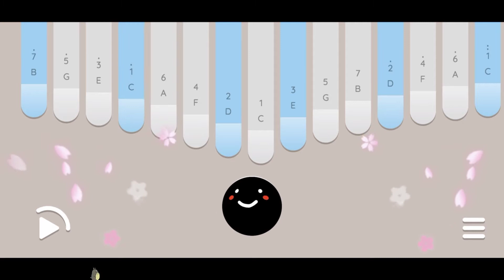SAY SOMETHING || A GREAT BIG WORLD, CHRISTINA AGUILERA || KEYLIMBA COVER AND TUTORIAL WITH EASY TABS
Say something || A great big world, Christina Aguilera || Keylimba Cover and Tutorial with tabs
ʜ ᴇ ʟ ʟ ᴏ   ʜ ɪ   ʜ ᴇ ʟ ʟ ᴏ
༼ つ ◕◡◕ ༽つ

★ 𝐇𝐢 𝐞𝐯𝐞𝐫𝐲𝐨𝐧𝐞! 𝐓𝐨𝐝𝐚𝐲'𝐬 𝐯𝐢𝐝𝐞𝐨 𝐢𝐬 𝐦𝐲 𝐬𝐡𝐨𝐫𝐭 𝐜𝐨𝐯𝐞𝐫 𝐚𝐧𝐝 𝐭𝐮𝐭𝐨𝐫𝐢𝐚𝐥 𝐨𝐟 " Say Something by A great big world , Christina Aguilera".

❁ 𝐘𝐨𝐮 𝐜𝐚𝐧 𝐜𝐨𝐩𝐲 𝐭𝐡𝐞 𝐭𝐚𝐛𝐬 𝐚𝐧𝐝 𝐮𝐬𝐞 𝐢𝐭 𝐟𝐨𝐫 𝐩𝐫𝐚𝐜𝐭𝐢𝐜𝐞. 𝐅𝐞𝐞𝐥 𝐟𝐫𝐞𝐞 𝐭𝐨 𝐮𝐬𝐞 𝐢𝐭 ,𝐈'𝐥𝐥 𝐚𝐩𝐩𝐫𝐞𝐜𝐢𝐚𝐭𝐞 𝐢𝐭 𝐢𝐟 𝐲𝐨𝐮'𝐥𝐥 𝐝𝐨 𝐚 𝐜𝐨𝐯𝐞𝐫 𝐨𝐟 𝐢𝐭 𝐚𝐧𝐝 𝐢𝐧𝐜𝐥𝐮𝐝𝐞 𝐭𝐡𝐞 𝐥𝐢𝐧𝐤 𝐨𝐟 𝐦𝐲 𝐭𝐮𝐭𝐨𝐫𝐢𝐚𝐥 𝐢𝐧 𝐲𝐨𝐮𝐫 𝐝𝐞𝐬𝐜𝐫𝐢𝐩𝐭𝐢𝐨𝐧 𝐭𝐨 𝐬𝐡𝐚𝐫𝐞 𝐚𝐥𝐬𝐨 𝐭𝐨 𝐨𝐭𝐡𝐞𝐫𝐬 𝐚𝐧𝐝 𝐭𝐡𝐞𝐲 𝐜𝐚𝐧 𝐮𝐬𝐞 𝐢𝐭 𝐟𝐨𝐫 𝐩𝐫𝐚𝐜𝐭𝐢𝐜𝐞 𝐭𝐨𝐨. ☺️

༼ つ ◕◡◕ ༽つ